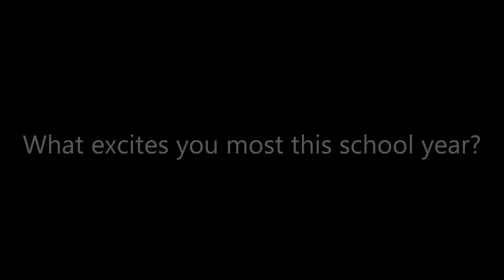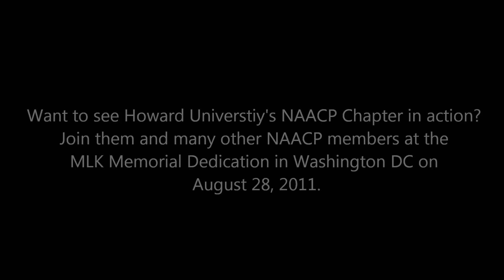NAACP Youth & College: Meet Howard University's NAACP President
Krystal Leaphart, President of the Howard University NAACP College Chapter draws upon the rich legacy of the NAACP on Howard's campus as she shares her vision and goals for the school year.